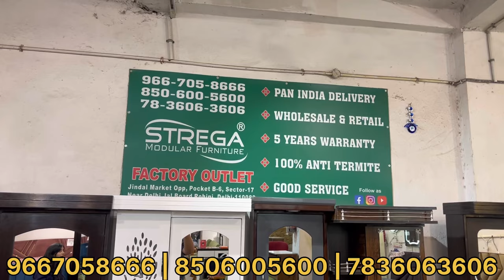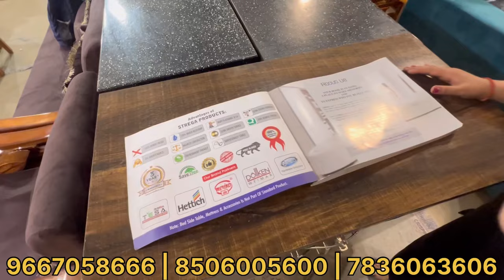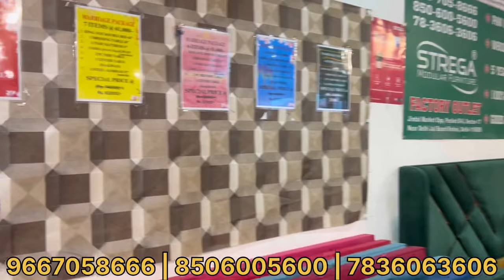Cheapest Furniture Market in Delhi | Strega Furniture Rohini Sector 17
Buy Cheapest Furniture at Factory rate from Manufacturer | Furniture market in Delhi

Online & offline orders pan india delivery

Emi options Available within delhi NCR
Pls Contact Numbers : 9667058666, 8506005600, 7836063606

7 days open

In this video we are exploring:
Designer Beds
Luxury Beds
Acrylic Mandir
Acrylic Temple
Wooden Mandir at Cheapest Price
Wooden Temple
Brown Mandir
White Temple
24 Carat Gold Mandir
24 Carat Gold Temple
Teak Ply Mandir
Teakwood Mandir
Teakwood Temple
Metal Mandir
Chandelier
Wall Lights
Outdoor Lights
Lamps
Ceiling Lights
Recliner Chairs
Recliner sofa
Bedroom Chairs
Lounge Chairs
Mandir Designs
Chairs Designs
Furniture bazaar
Home furniture
Office Furniture
designer sofa
cheapest furniture market in Delhi
furniture bazaar
home furniture
office chairs wholesale
wholesale bazaar
lounger sofa
Dining Tables
LED Mirrors
PVC Flooring
Artificial Grass
Yoga Mats
Gym Tiles